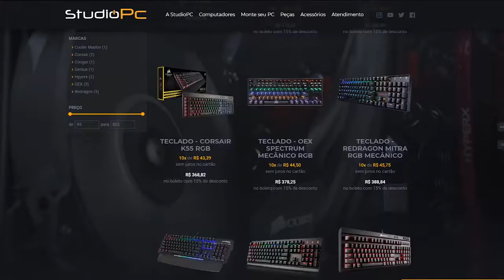GTA V CORREDORES vs CARROS COM METRALHADORAS IMPOSSÍVEL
The best PC game ever in 2019